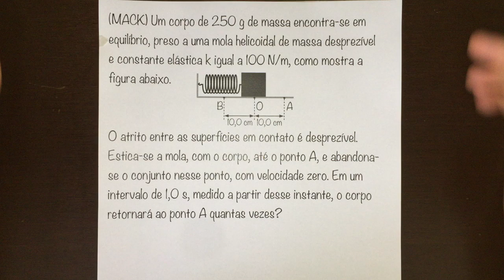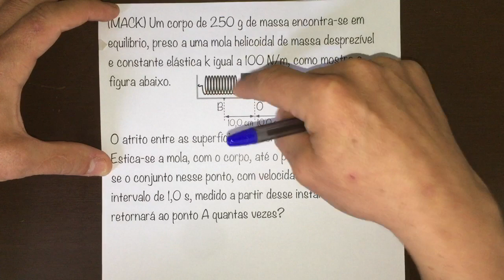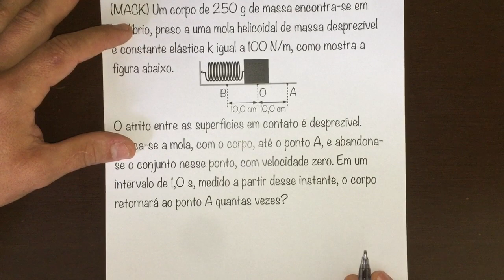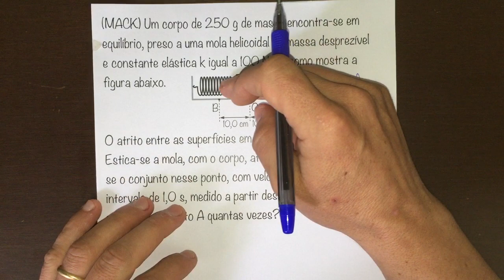FBNET | On29 - A frequência de oscilação do sistema massa-mola